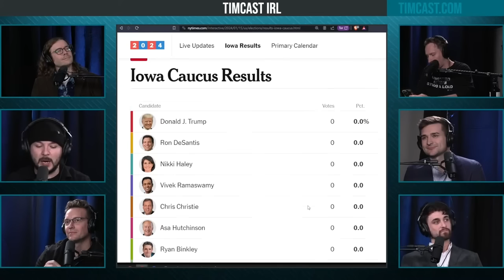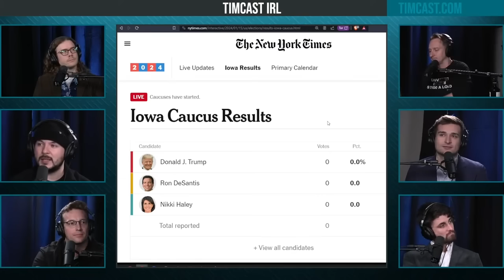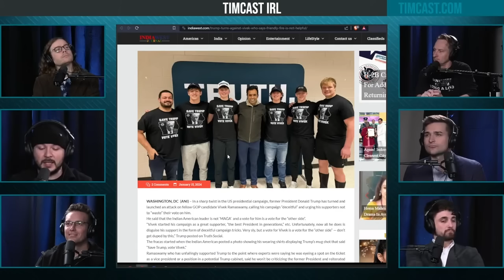NYT DOESN’T LIST Vivek Ramaswamy In Default Breakout Of Iowa Caucus Results